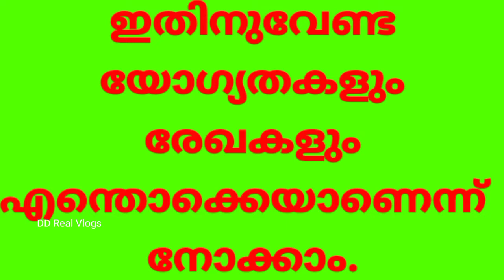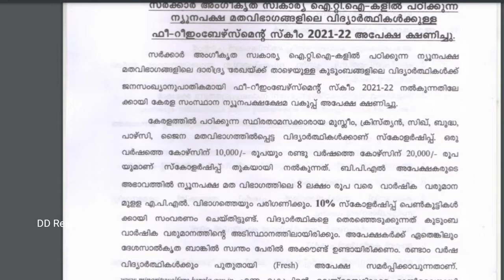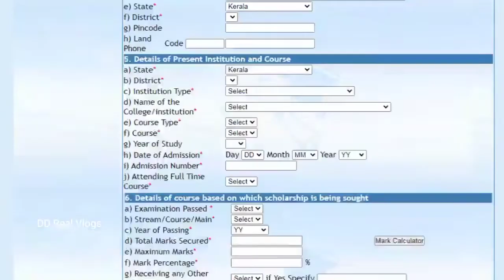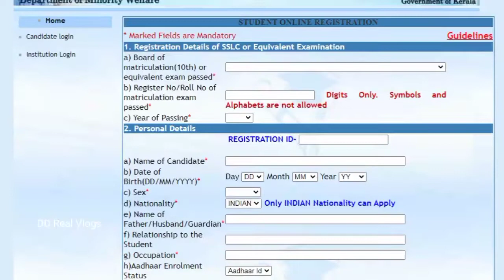ITI Students Scholarship 2021-22,ITC Fee Reimbursement, Kerala